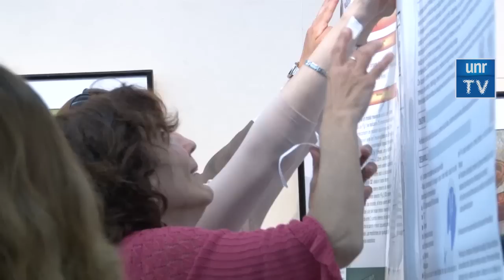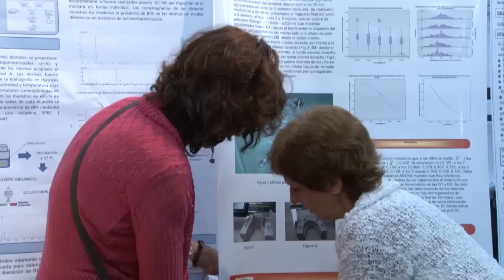VI Jornada de Ciencia y Tecnología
Presentación de trabajos científicos que se desarrollan en las Unidades Académicas de la Universidad Nacional de Rosario.